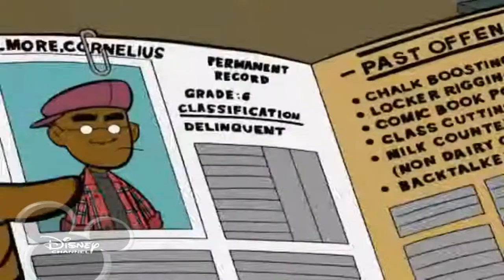Disney Channel Germany - FILLMORE! - Intro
Ripped from NextDisneyChannel.